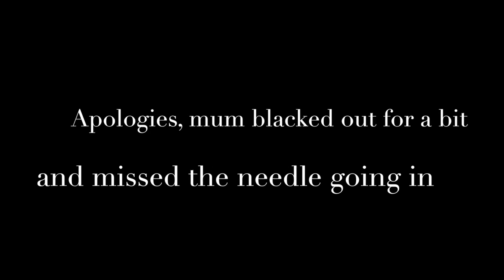Knee Injection - Durolane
Song: Dreaming of You by The Coral